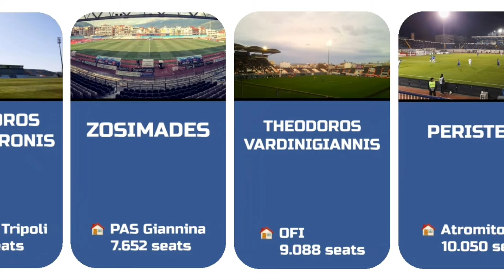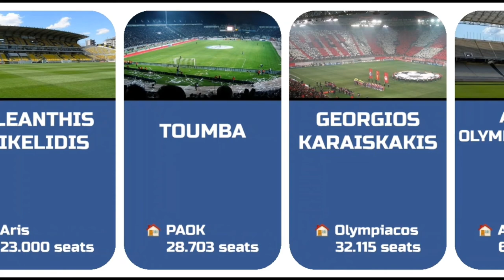Grecce - Super League 2021-2022 Stadiums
Lamia Municipal Stadium - @pas_lamia_1924_official
Neapolis Public Stadium - @ionikosfcofficial
Panetolikos Stadium - @panetolikos_fc
Theodoros Kolokotronis - @asterastripolisfc
Zosimades - @pasgianinnafc
Theodoros Vardinogiannis - Ergotelis123
Peristeri - Z thomas
Georgios Kamaras - SteliosGR
Apostolos Nikolaidis - Galis
Panthessaliko Stadium -volosfc_official
Kleanthis Vikelidis - z Sascha H.
Toumba Stadium - Gparalikidis
Georgios Karaiskakis - Mark Freeman Athens Olympic Stadium